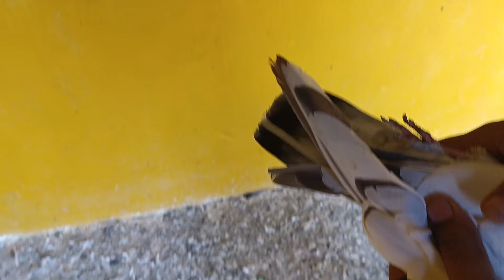41 pice Mandi 😴😴💎💎fsd#viralvideo